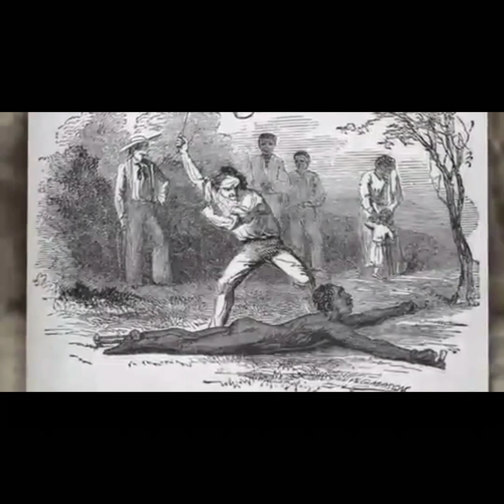HAIL MARY VGQ ft. 2 Pac, Sandra Bland, Suspect Race Soldier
Please like share Subscribe and hit that bell to receive instant notifications of all my posts.VGQ is a concept created by Dr Neely Fuller, the mentor of Dr Frances Cress Welsing. VGQ stands for Victim's Garanteed Qualifications. It means, any non White person and black person, under the reign of Racism White Supremacy, has the right to speak on or of their experiences or perspective under such system.